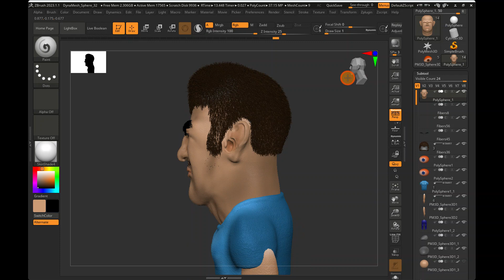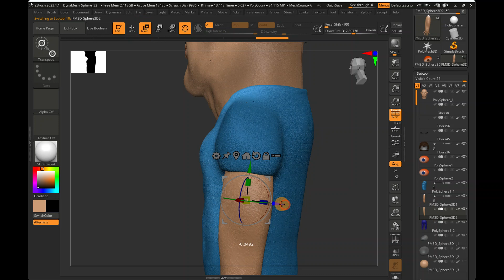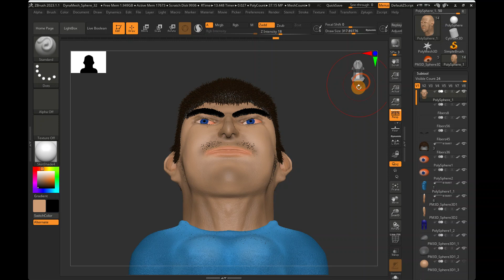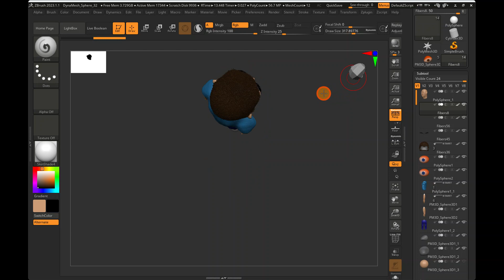Did you know this. Steve Minecraft?????